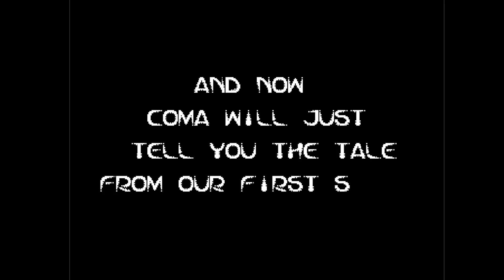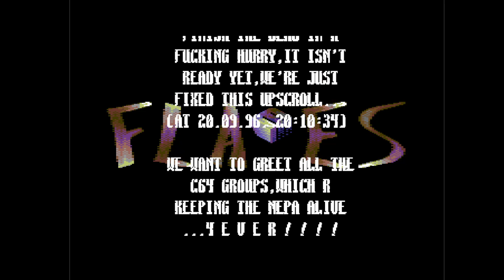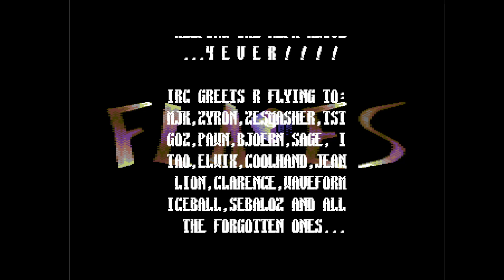C64 Demo: Flames by Coma 1996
Airwolf/F4CG